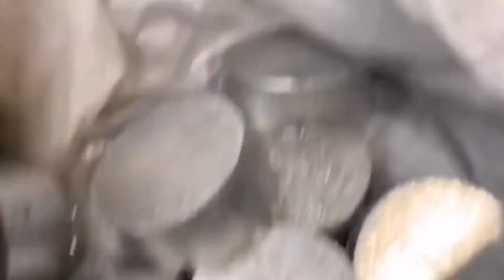Modern Design Metal Chip Briquetting Press Iron Chips Briquetting Machine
1.Fully automatic waste cardboard box/OCC/ONP baling press machine,
2.Vertical carton box baling machine, plastic pet bottles compress machine.
3.Metal scrap baling press machine, steel wire compress baler machine.
4.Aluminum chips/shavings briquetting press machine, copper turnings/swarfs briquetting press machine.
5.Wood shavings bagging press baler machine, silage bagging baling machine.
6.Wiping rags bagging press baler machine, waste clothes/second hand clothing/old clothes baling machine.
7.Plastic lumps/pipes shredder machine, plastic scrap blue shredder machine.
8.Metal scrap shredder machine, double shaft shredder machine, wood pallet shredder machine.
9.Plastic lumps granulator machine, plastic barrels crusher machine.
10.Hydraulic shear machine for heavy metal scrap, copper cable wire shear machine.